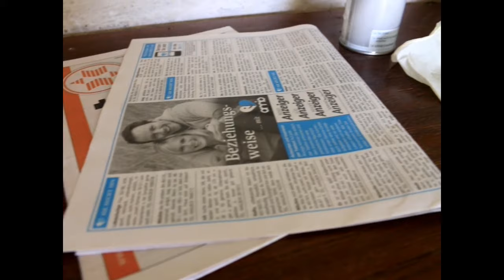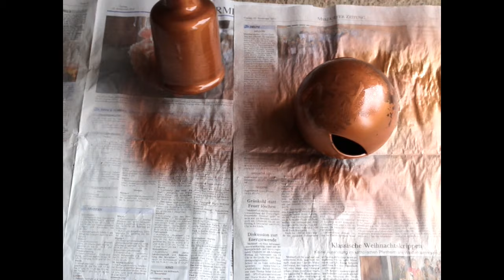Vasen gestalten | Deko ideen | DIY | Upcycling | Deko selber machen | How to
Vasen gestalten und mit Kupfer lackieren DIY Deko Idee Anleitung ➡️ Kupfer Vasen gestalten | Deko ideen | DIY | Upcycling | Deko selber machen | How to

Vasen gestalten

In diesem Video zeige ich euch, wie ihr in wenigen Schritten alten Vasen mit etwas Sprühlack einen zeitgemäßen Feinschliff verpasst und sie zu richtigen Hinguckern machen könnt :)

Mit einem Like & Abo kannst Du uns supporten - Vielen Dank!